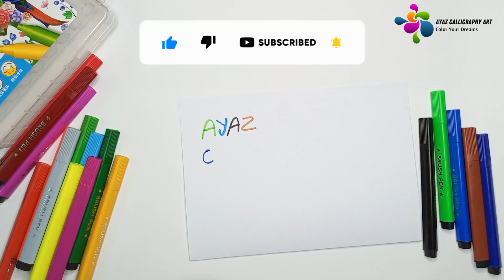Water Color Markers for Drawing | Watercolor Brush Pens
Are you an artist looking for the perfect set of water color markers? Look no further! Our 18-piece colour brush pens have all the colors you need to create stunning artwork. Get a complete set of vibrant, blendable water color markers that are perfect for all your artistic endeavors.

Our set of premium water color markers provides the perfect blend of vibrant colors to help you express your artistic vision. Whether you're a beginner or an experienced artist, these markers are easy to use and perfect for creating beautiful works of art. Create stunning watercolor paintings, illustrations, or even hand-lettering with Water Color Markers – the only set you'll ever need!

About me:
I am Ayaz and calligraphic art is just my habit.! On this channel I always try to show you the easiest way of Art, Drawing and Painting. From here you can improve your drawing skills. Hope you enjoy my videos and find them helpful!!